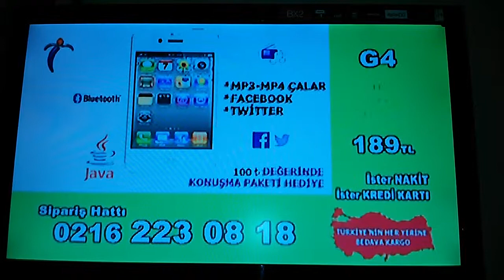Telefon Reklamı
Java veritabanı ile çalışan telefon
Yüksek görüntü kalitesine sahip muhteşem kamerası varmış :)